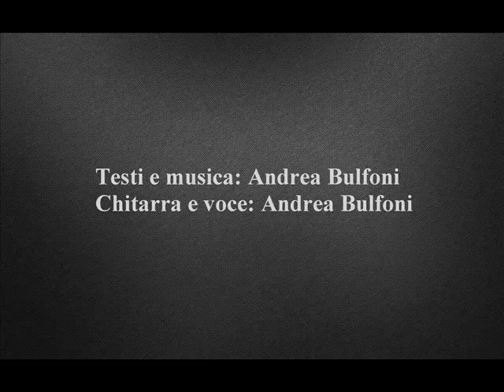I marciapiedi degli amanti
Nel fuso rame di case stagnate
A briglia sciolta tra rondini alate
Mendicanti d’amore avvolti di pioggia
L’oriente è in vicolo di smorfia
Con frecce di sguardi rossi spuntati
Sui marciapiedi tra viandanti annoiati

Una biblioteca di parole sono le strade
Uno stormo di suoni due cuori invade
Mani avvolte tra bracieri di labbra
Dipingono passioni nell’involucro d’una gabbia
Ed il sole con le nuvole a braccetto
Accarezza con cattiveria le tegole d’un tetto

Coperte di baci tra lenzuola di carezze
Nel fiume di Pleiadi bruciante di carezze
Gocce di capelli nell’incendio degli occhi
Annebbiano l’incanto due gelidi rintocchi
Preghiere sfinite prendono al laccio Iddio
Sellate d’amore nell’ora del triste addio

I giardini si sdraiano pallidi in Giugno
Vorticano sospese avvolte in un grugno
Zanzare di carta mordono insipidi passanti
Danzano volgari sui pensieri degli amanti
Tra giorni prosaici di febbre alcolica
Indorati di sorrisi e bricchi di maiolica

Zigomi di gente come oceani infiniti
Battiti di ciglia sotto il ghiaccio dei vestiti
E polvere d’amore tra gesti e parole
Cade sul cammino di nuvole sole
Sul volto specchiato di pallidi cantanti
Lungo i consueti marciapiedi degli amanti